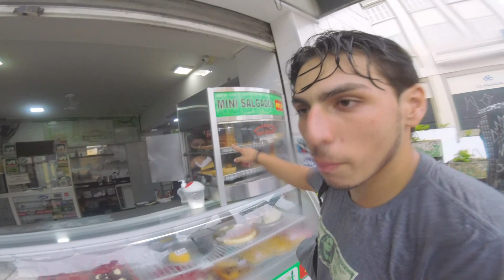BIKE VLOG | ROLÊ NO CENTRO DE CURITIBA!!!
Fui com meus amigos dar um rolê de bike por uns lugares de Curitiba, tomamos chuva mas se liga como foi!!

Não se esqueça do like se gostou do vídeo!